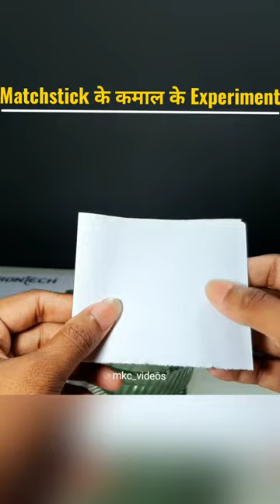Matchstick experiment, Matchstick easy experiment